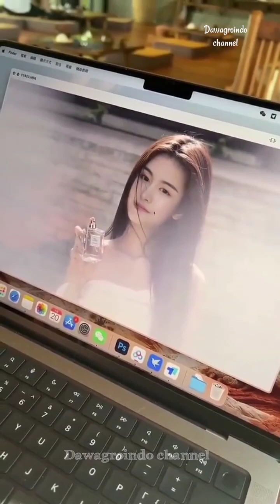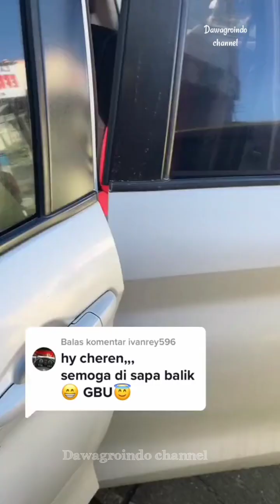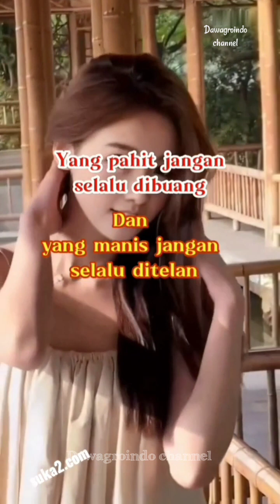kumpulan abg seksi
kumpulan
kumpulan lagu pop indonesia terpopuler 2023
kumpulan lagu tiktok viral 2023,
kumpulan dj tiktok terbaru 2022 full bass,
kumpulan lagu dangdut,
kumpulan lagu,
kumpulan lagu anak-anak indonesia,
kumpulan lagu malaysia,
kumpulan sholawat terbaru 2022,
kumpulan lagu galau,
kumpulan lagu farel prayoga,
kumpulan ayat ayat pendek al quran,
kumpulan akustik cover lagu indonesia,
kumpulan armada,
kumpulan adzan merdu,
kumpulan alip_ba_ta gitar,
kumpulan ayat kursi,
kumpulan alan walker,
kumpulan asmr,
kumpulan ayat suci alquran,
kumpulan ade astrid,
a kumpulan binatang yang berkaki dua,
ardiansyah maulana kumpulan lagu,
andmesh kumpulan lagu,
ade astrid kumpulan lagu,
armada kumpulan lagu,
arif kumpulan lagu,
adele kumpulan lagu,
afgan kumpulan lagu,
ariana grande kumpulan lagu,
asmr kumpulan,
kumpulan binatang,
kumpulan band tahun 2000an,
kumpulan band terbaik indonesia,
kumpulan bugis,
kumpulan bayi lucu,
kumpulan bencana alam mengerikan,
kumpulan band indo terlaris di jamannya,
kumpulan bebek,
kumpulan bagus wirata,
kumpulan binatang dan suaranya,
blackpink kumpulan lagu,
bts kumpulan lagu,
bagus wirata kumpulan lagu,
bruno mars kumpulan lagu,
bugis kumpulan,
billie eilish kumpulan lagu,
batak kumpulan lagu,
bagus wirata kumpulan,
budi doremi kumpulan lagu,
balita kumpulan lagu anak,
kumpulan cover lagu indonesia,
kumpulan cocomelon,
kumpulan cover,
kumpulan ceramah,
kumpulan c0nf19 pro 2022,
kumpulan cewek2 tiktok,
kumpulan cover indah yastami,
kumpulan crash motovlog,
kumpulan cewek2 tiktok cantik,
kumpulan cek sound dangdut kalem,
cerita riri kumpulan dongeng dan cerita anak,
cover kumpulan,
cocomelon kumpulan lagu,
charlie puth kumpulan lagu,
coldplay kumpulan lagu,
chrisye kumpulan lagu,
cakra khan kumpulan lagu,
coboy junior kumpulan lagu,
cocomelon kumpulan,
campursari kumpulan,
kumpulan dj,
kumpulan dj fyp tiktok 2022,
kumpulan dangdut koplo terbaru 2022
kumpulan dangdut,
kumpulan dangdut lawas terbaik,
kumpulan dance tiktok terbaru 2022,
kumpulan dj terbaru 2022,
kumpulan doa sehari-hari untuk anak full,
kumpulan dj tiktok viral 2022,
kumpulan dj viral tik tok 2022,
dj kumpulan tik tok viral 2022,
dj kumpulan,
dj kumpulan tiktok,
dangdut kumpulan,
denny caknan kumpulan lagu,
dongeng riri kumpulan dongeng dan cerita anak,
dj kumpulan lagu tiktok viral 2022,
dj kumpulan lagu,
dj kumpulan terbaru 2022,
dj terbaru kumpulan,
kumpulan enzy dan desta berantem,

el corona kumpulan lagu,
kumpulan film action keren,
kumpulan farel prayoga,
kumpulan film terbaru 2022,
kumpulan fyp tiktok 2022,
kumpulan film india,
kumpulan felix cover,
kumpulan film kartun,
kumpulan feby putri,

kumpulan game ppsspp,
kumpulan gombalan lapor pak trans7,
kumpulan goyang tiktok hot hits 2021 30 detik,
kumpulan gol terbaik sepanjang masa,
kumpulan guyon waton,
kumpulan game ps2,
kumpulan gombalan maut bikin baper,
kumpulan gombalan,
kumpulan gol haaland manchester city,
kumpulan gus samsudin lucu,
glenn fredly kumpulan lagu,
gus azmi kumpulan sholawat,
guyon waton kumpulan lagu,
geisha kumpulan lagu,
goyang pargoy kumpulan tiktok,
glenn sebastian kumpulan lagu,
gfriend kumpulan lagu,
green day kumpulan lagu,
gustixa kumpulan lagu,
gambus kumpulan,
harris j kumpulan lagu,
hijau daun kumpulan lagu,
kumpulan iklan shopee,
kumpulan iklan 2022,
kumpulan im addict to lucu,
kumpulan iklan lucu,
kumpulan iwan fals terbaik,
kumpulan indie,
kumpulan indah yastami,
kumpulan ipank,
kumpulan ikan,
kumpulan ikan channa,
iklim kumpulan lagu,
indah yastami kumpulan,
india kumpulan lagu,
idgitaf kumpulan lagu,
iklan kumpulan,
ipang kumpulan lagu,
ipank kumpulan lagu,
iksan skuter kumpulan lagu,
iklan shopee kumpulan,
iwan fals kumpulan lagu,
kumpulan jedag jedug anime,
kumpulan jedag jedug,
kumpulan jp higgs domino,
kumpulan jedag jedug naruto boruto,
kumpulan jedag jedug naruto,
kumpulan joget tiktok viral 2022,
kumpulan jedag jedug tokyo revengers,
kumpulan jp,
kumpulan jedag jedug one piece,
kumpulan jp rejeki nomplok,
dj kumpulan tik tok viral 2022 full bass,
dj kumpulan fyp tiktok 2022,
dj kumpulan fyp tik tok viral 2022,
dj kumpulan lagu tiara,
dj kumpulan tiktok 2022,
dj kumpulan sholawat terbaru 2022,
dj kumpulan lagu nias,
dj kumpulan lagu tik tok 2022,
dj kumpulan sound tiktok,
dj kumpulan ojo mbandingke,
kumpulan karaoke dangdut,
kumpulan kucing lucu,
kumpulan koplo terbaru 2022,
kumpulan karaoke,
kumpulan karaoke malaysia,
kumpulan kucing,
kumpulan kucing lucu banget bikin ngakak,
kumpulan kangen band,
kumpulan karaoke pop indonesia terbaru,
kumpulan kata kata bijak,
kumpulan lagu bugis,
kumpulan lagu lesti,
kumpulan lagu batak,
kumpulan lagu arief terbaru 2022,
kumpulan lagu denny caknan,
lagu kumpulan tik tok,
lagu kumpulan,
lagu kumpulan malaysia,
lagu kumpulan dangdut,
lagu bugis kumpulan,
lagu kumpulan farel prayoga,
lagu kumpulan lesti,